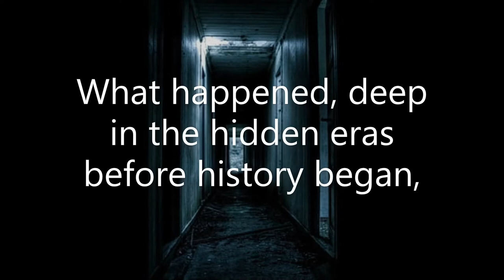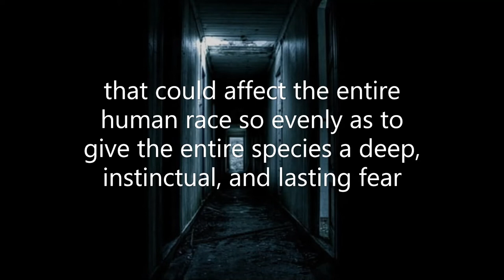Just Be Careful Out There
Creepypasta Narration of Just Be Careful Out There. Much Love Everyone! *NOTE* I do not own these stories, I just narrate them. I will credit the author if applicable, otherwise these stories are credited anonymously.